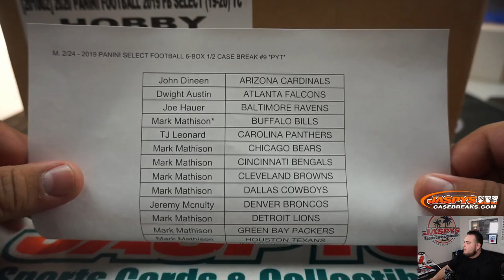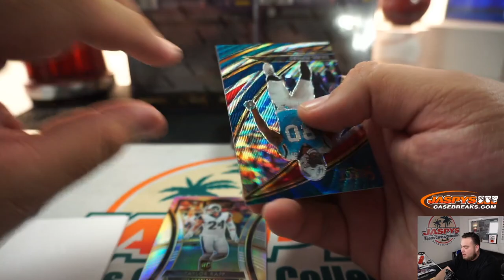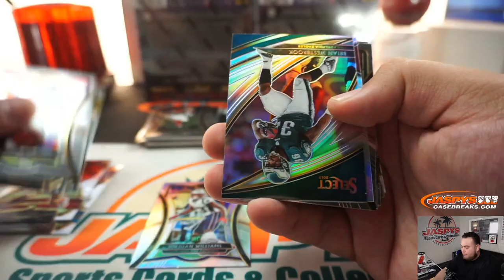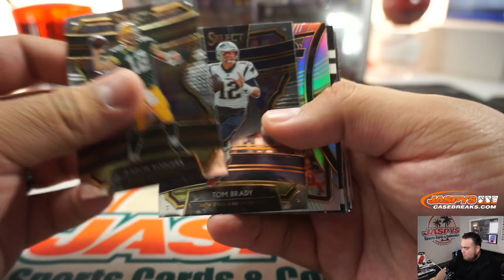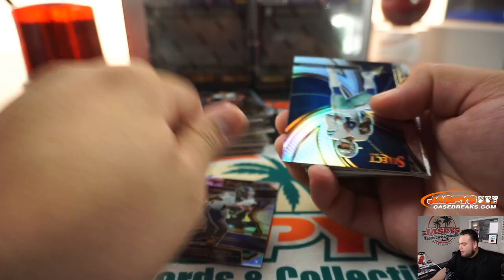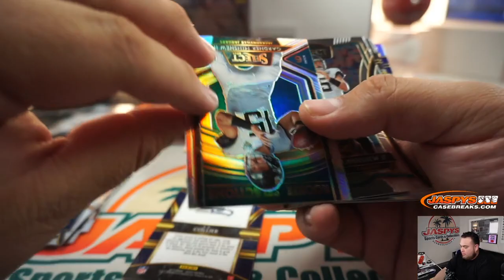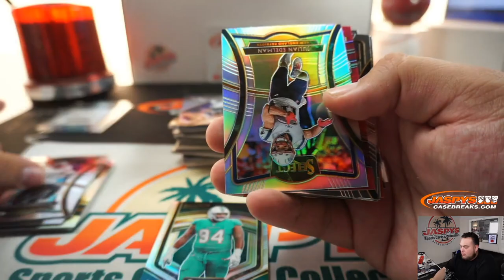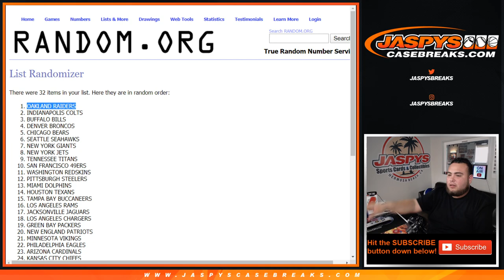M. 2/24 - 2019 PANINI SELECT FOOTBALL 6-BOX 1/2 CASE BREAK #9 *PYT*